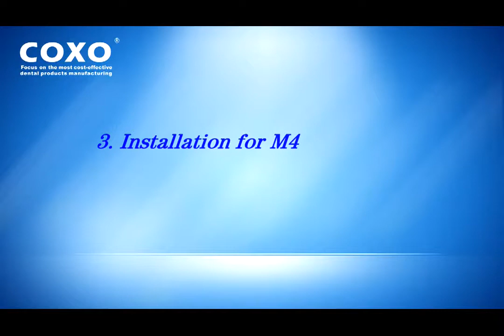COXO C-Smart-1+ Endodontic treatment - part 2 - installation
Foshan COXO Medical Instrument Co., Ltd.